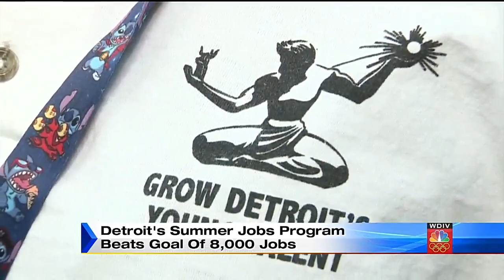Detroit's summer jobs program beats goal of 8,000 jobs